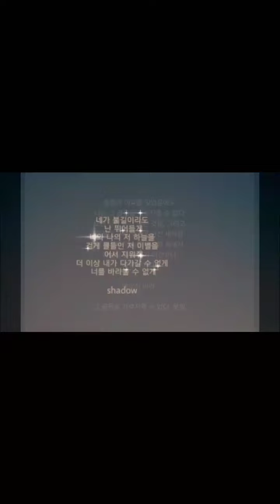SeojuJung 무죄 60초reels